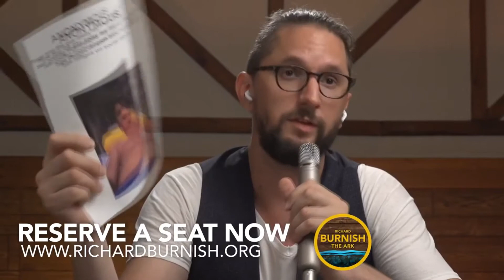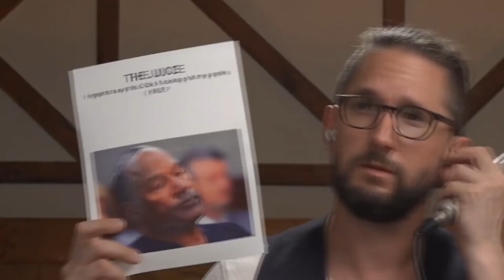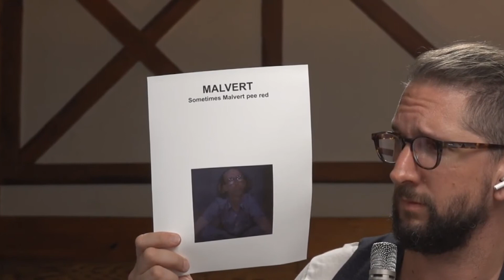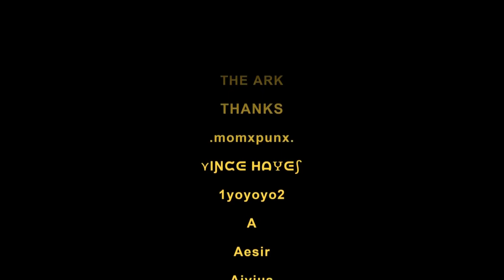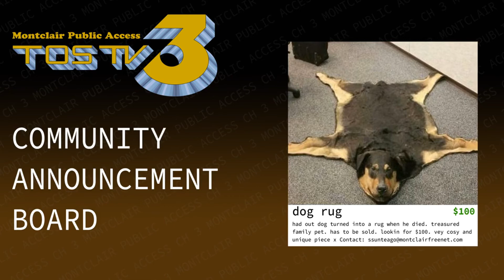THE ARK HIGHLIGHTS: BIGGER Crunches... (July 25 2020, Part 4)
The final highlight compilation ending off with probably one of the highest crunch-to-call ratios I've ever witnessed in my life. I'll let you be the judge.

I'm fast. Some would say, a bit too fast...

A bit about this channel: I'll be somewhat unofficially taking over for the busy 'cooljunkproductions' as he takes a break from making Ark compilations. I'll be covering old Jesus Chatline content, as well as old Ark content, so you can watch the highlights if you don't have the time to witness Richard's beautiful show.

This is a compilation of some of the funniest moments from The Ark, by 'Richard Burnish'. July 25 2020, Jesus Chatline has been revived.

Jesus didn't tap out, and neither will Richard.